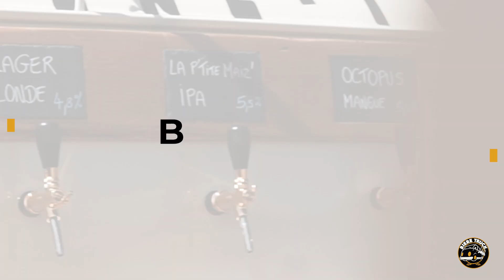Bière Truck débarque à Chartres !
Vous cherchez un bar ambulant à proximité de Chartres ? Aline et Benoit vous attendent autour de leur magnifique Combi entièrement restauré avec amour et équipé de 6 becs pour promouvoir les producteurs de la région (bière, vin, soft...).

Evènement "pro" : séminaire, soirée d'entreprise...
Evènement privé : mariage, anniversaire...
Evènementiel : festival, marché nocturne, foire, salon...
Soirée village pour recréer du lien social !

Bière Truck Chartres c'est de l'originalité et de l'authenticité pour un effet waouh garanti !